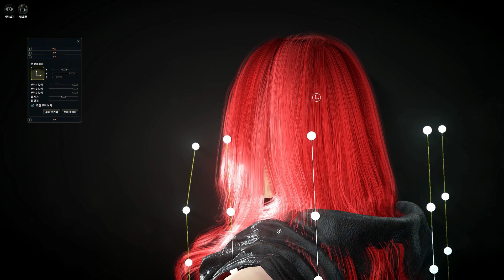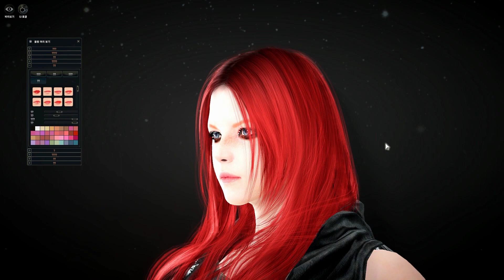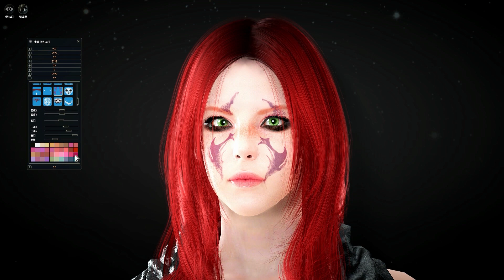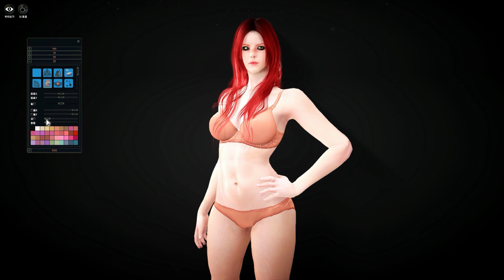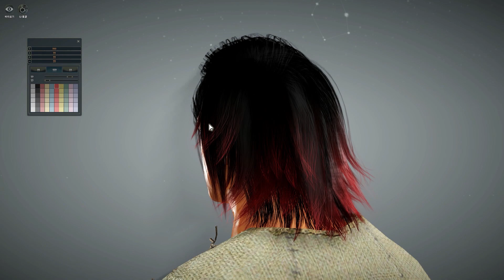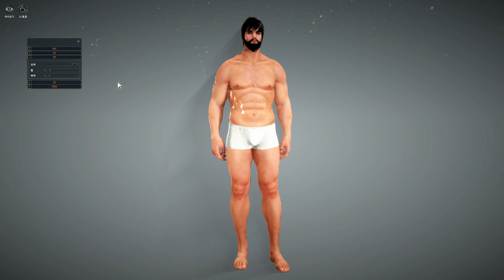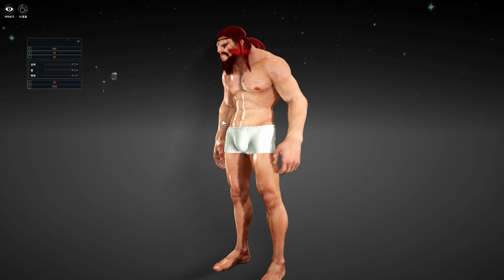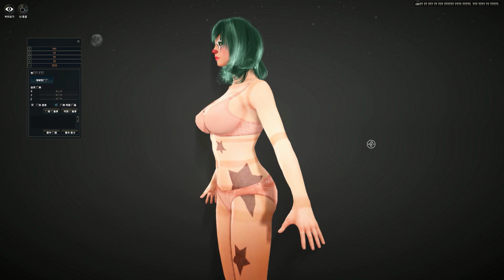BLACK DESERT - Exploração Completa da Criação de Personagens - PT Brasil CBT3#01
Primeiro vídeo de uma breve série dedicada a este incrível MMORPG de Ação e Sandbox.

Informações Legais:

Efeito Visual da Introdução por: Footage Islands
Licença: Creative Commons 3.0 - Atribuição

Conteúdo / Relacionado à: Black Desert, DAUM, Pearl Abyss, Action MMORPG, Sandobox MMORPG, Fotorealista, MMO Sul Coreano, Free 2 Play, F2P, Beta Fechado, Mundo Aberto, Criação de Personagens, Visual Avançado, Edição de Proporção, Coloração, Roupas, Cabelos, Visual

Obrigado!